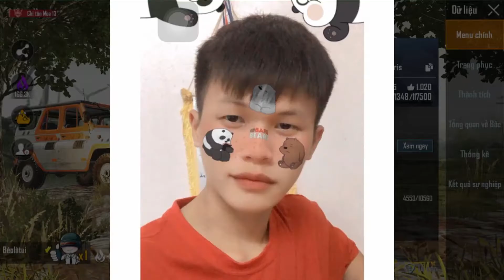PUBG Mobile | Custom súng lục clan VTV bao hài hước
KÊNH YOUTUBE CHÍNH THỨC CỦA WINGS GAMING